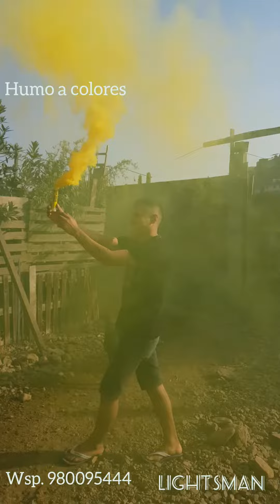BENGALAS DE HUMO A TODO COLOR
Puede hacer su pedido al 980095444 envios a todo perú